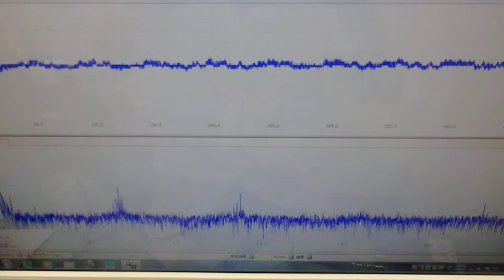超音波の発振制御システム ultrasonic-labo